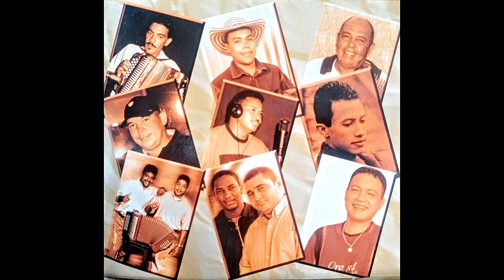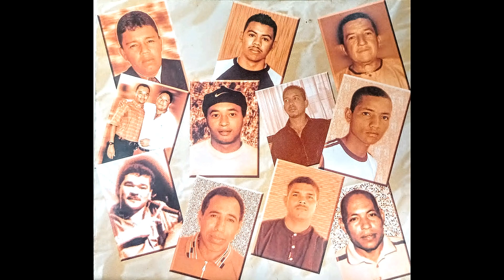15 BARBAS DE MAIZ - LEONEL ACOSTA - Álbum: "LOS NUESTROS" Vol. 1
Canción "BARBAS DE MAIZ"
Autor: ELBERT ROMERO BARRIOS
Interprete: LEONEL ACOSTA
Acordeón: RAUL TADEO BRUGES

CRÉDITOS DE NUESTRA PRODUCCIÓN:

DIRECCIÓN ARTISTICA:
JAVIER DÍAZ DAZA
RAÚL BRUGÉS

DIRECCIÓN EJECUTIVA:
FUDMUCOL - CAPITULO MAICAO

ANIMACIÓN "BARBAS DE MAIZ":
KAROL ROMERO IMBRECH

BAJOS:
CARLOS HUERTAS Jr.
EDER MANJARREZ
JONÁS SOLANO
PEDRO PIMIENTA “CHOMPA”

GUITARRAS:
FERMÍN HERAS
CARLOS HUERTAS Jr.
NILSON PÉREZ

COROS 1a. VOZ:
JANNER MORENO
WILFREDO SOLANO
ALEX CASADIEGO
CRISPIN FIGUEROA

COROS 2a. VOZ:
FERNANDO ALMANZA
HUGO HUERTAS
"CHABUCO" MARTÍNEZ
ALEXANDER "LULO" SOTO
RICHARD MAGDANIEL

PIANOS Y EFECTOS:
EDGAR "CHIQUI" LÓPEZ
MIGUEL SALAZAR
CARLOS HUERTAS Jr.

CAJA:
SAMUEL IGUARÁN
ANTONIO "GALLITO" ÁVILA
JEAN CARLOS NEGRETE
ÁLVARO "MONO" DAZA
UBALDO CERRO
EDUARDO MAESTRE
RODOLFO "MONO" CASTILLA
JOSÉ MIGUEL HERRERA

CONGAS:
GUSTAVO "EL PICA" PICALUA,
"JUANCHO" SOTO
CARLOS "CABO" RODRÍGUEZ
ALÍ BERMÚDEZ
IVAN BOSA
ALFREDO "EL NEGRITO" ROSADO

CAMPANAS:
WILFREDO "PITI" NARVAEZ
JAIR RINCÓN

GUACHARACAS:
ÓSCAR OSORIO
ELIECER SUÁREZ
JAIR RINCÓN

INGENIERO DE GRABACIÓN:
EDGAR "CHIQUI" LÓPEZ

MEZCLA:
CARLOS HUERTAS Jr.

ESTUDIO DE GRABACIÓN:
JHIRE'S RECORDS (MAICAO)

MASTERIZACIÓN:
ESTUDIO AZUL PROFUNDO (BOGOTA)

ARTE:
GUILLERMO OJEDA JAYARIYU
EDGAR "CHIQUI" LÓPEZ

DISEÑO DE CARATULA:
WILDER ANTONIO PINTO TORRES

ORGULLO DE LO NUESTRO. MAICAO!